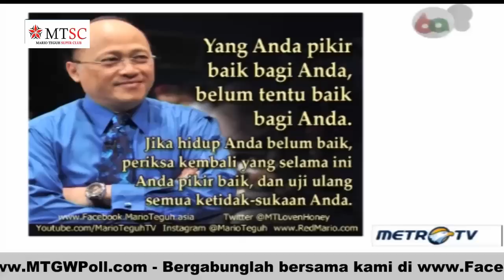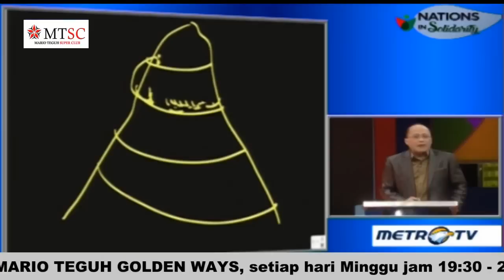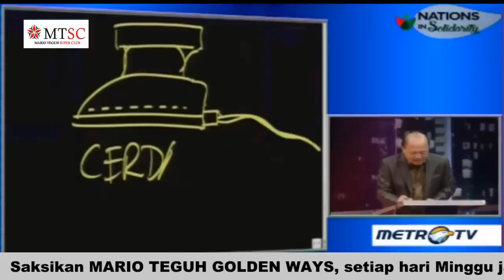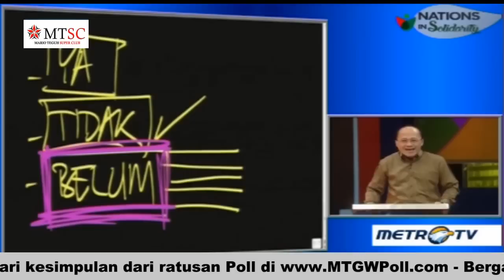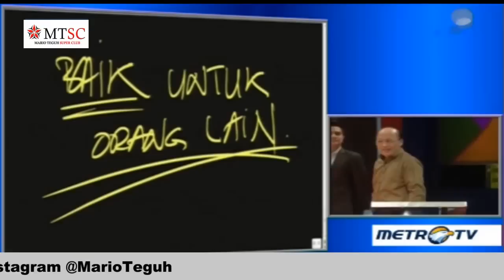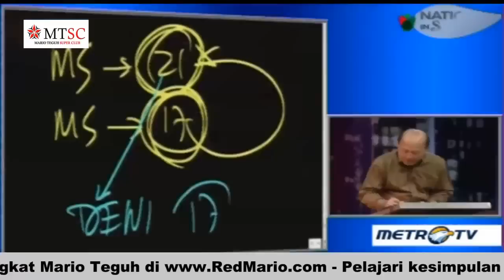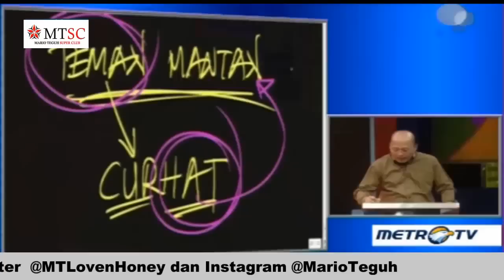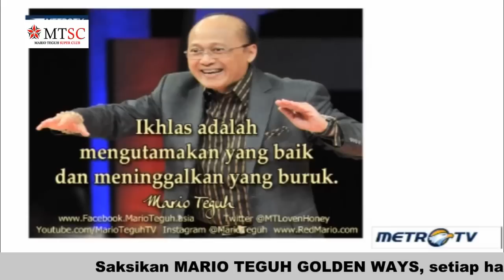Mario Teguh - Let Go